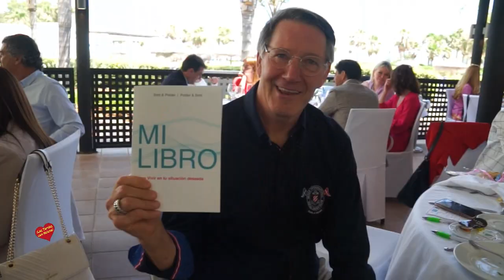Almuerzo de REM Red de Emprendedoras de Marbella celebrado en Estepona Hotel & Spa Resort